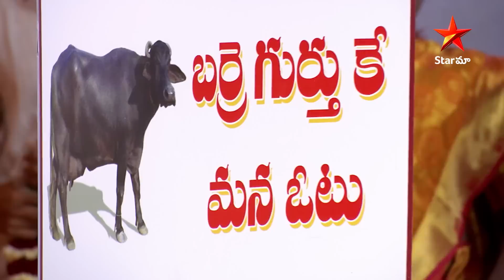Avinash & Team Crazy Comedy | Comedy Stars Episode 17 Highlights | Season 2 | Star Maa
Avinash & Team Crazy Comedy from ComedyStars Episode 17 Highlights, Season 2 on StarMaa